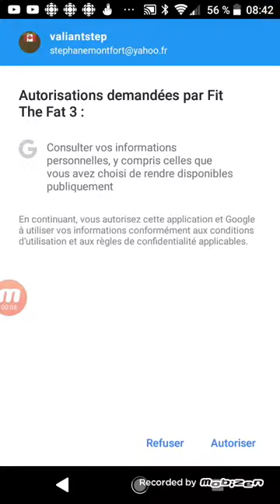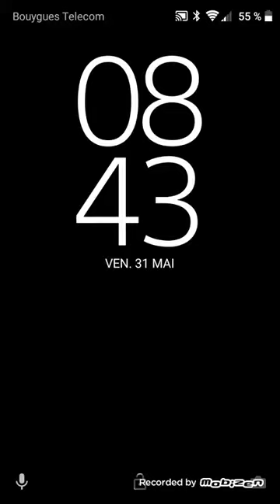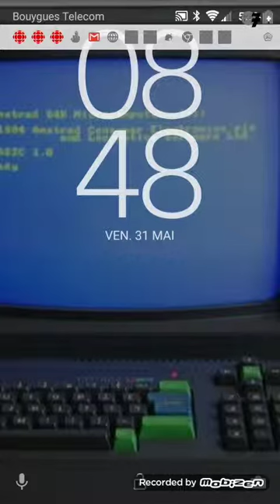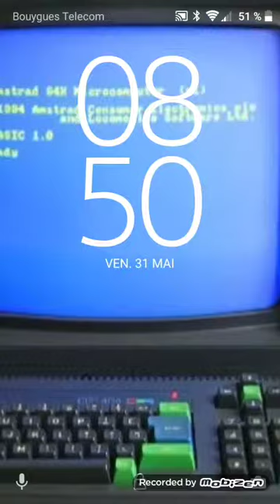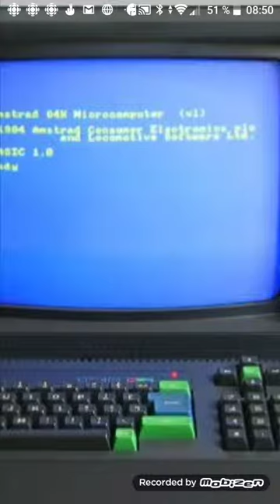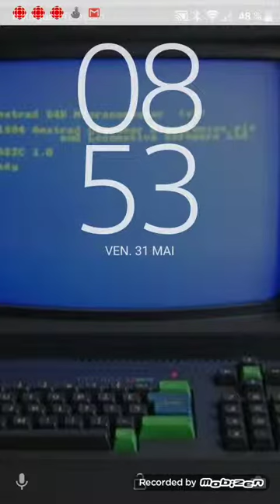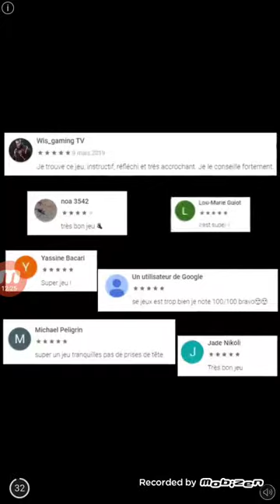fit the fat 3 (Android step 1)